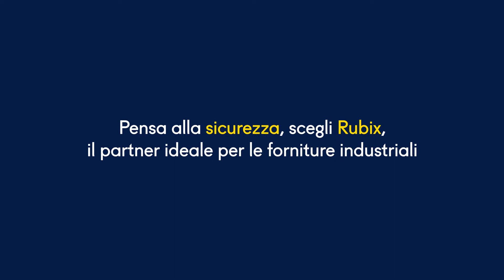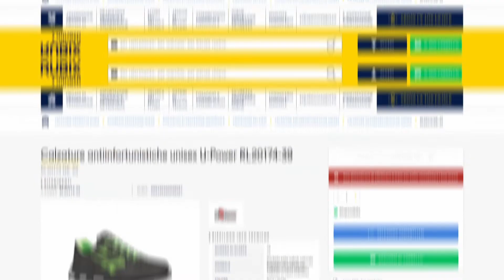Acquista on line tutti i prodotti DPI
Scopri i prodotti e i servizi del nuovo catalogo DPI.